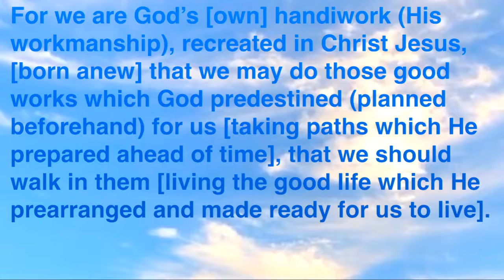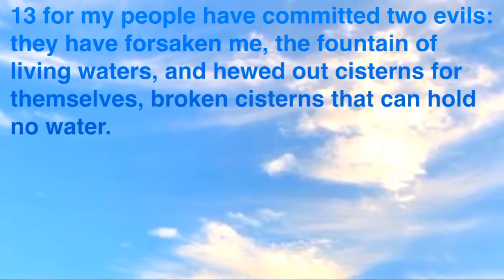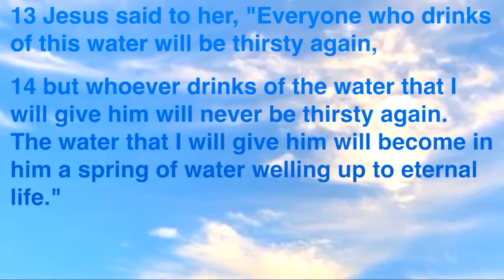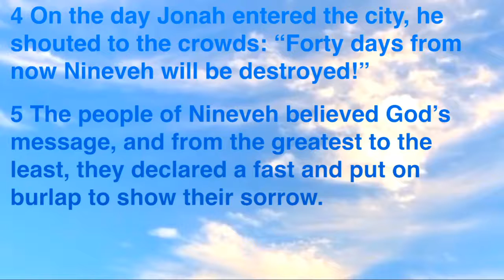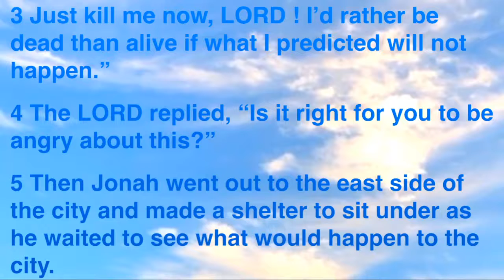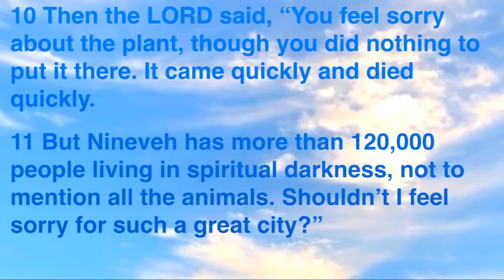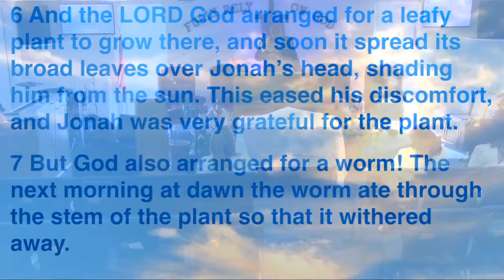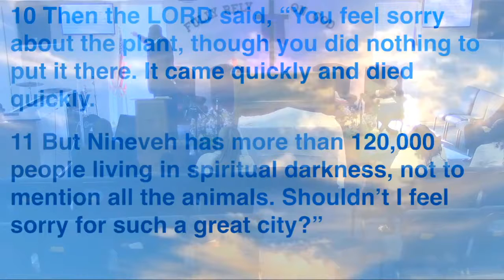Overcomer Series: Session 2 - You Are Broken